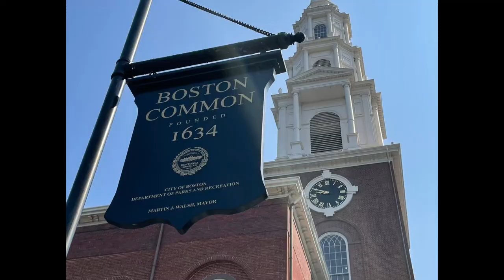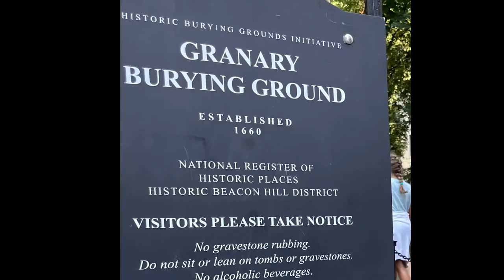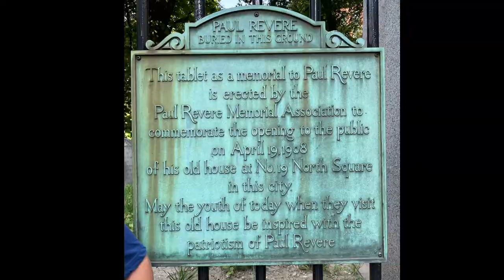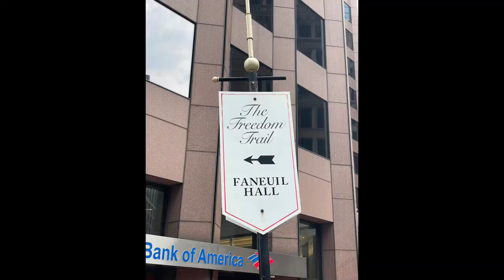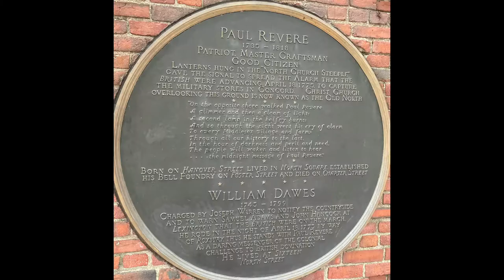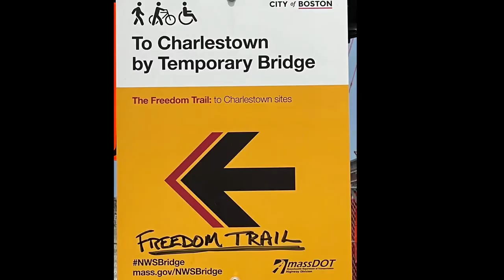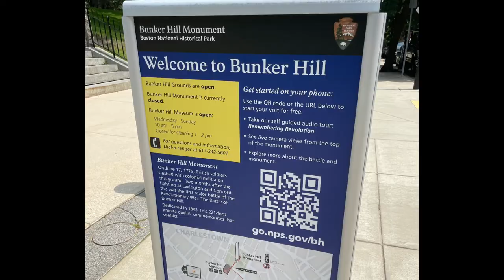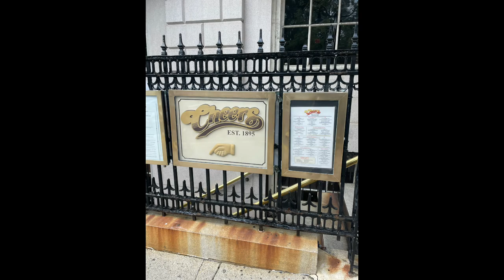A walk back in history on the Freedom Trail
Today I spent following the Freedom Trail in Boston.  Learning about Paul Revere, Sam Adams, James Ottis, Boston Massacre and much more.  So much to see and learn about in Boston.